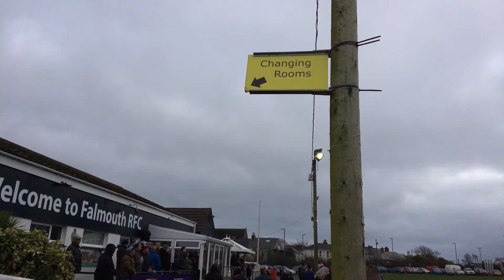Why do supporters watch their local team?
Fans follow their clubs through thick and thin all throughout the country, and with Falmouth being involved in a relegation scrap the Recreation Ground still received a good turnout on Saturday.
Falmouth University, sports journalism, multimedia video edit.